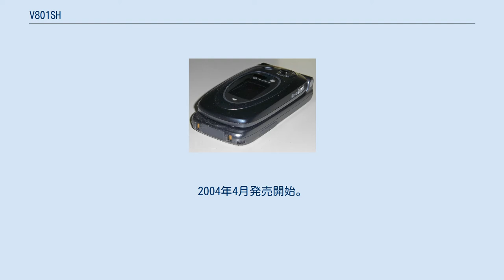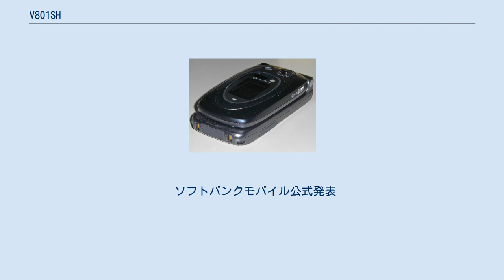V801SH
V801SHは、シャープが開発し、ボーダフォン日本法人（現ソフトバンクモバイル）が販売するW-CDMA通信方式のボーダフォングローバルスタンダード（現 3G）サービスを利用可能な携帯電話端末である。
2004年4月発売開始。
2008年7月で使用不能となる。
 一世代前のJ-SH53とほぼ同性能で、Vアプリ（現S!アプリ）が100Kまでであること以外は当時としてはフルスペックな「全部入り」ケータイであった。
しかし価格が高価でありVGS端末であったためかあまり売れなかった。
なおVGSはVodafone 3G（現Softbank 3G）と違い2G向けのサービスが利用可能である。
3G対応のコンテンツが2G対応のコンテンツより少なかった当時3Gの高速な通信速度で2Gの豊富なコンテンツが利用できる端末として一部で注目を集めた。
 ソフトバンクが行っているネットワークに対する新ソフトウェアの導入に伴い、2008年4月の神奈川県・福岡県をはじめ日本全国でネットワークに接続できなくなることが判明した。
新ソフトウェアの内容で対応していないことが原因で、同年8月には全国で使用できなくなる。
携帯電話端末のソフトウェア自体の問題ではないため、ユーザーが対処する方法は機種変更しかない。
そのためソフトバンクはユーザーにDMを送付する。
 ソフトバンクモバイル公式発表